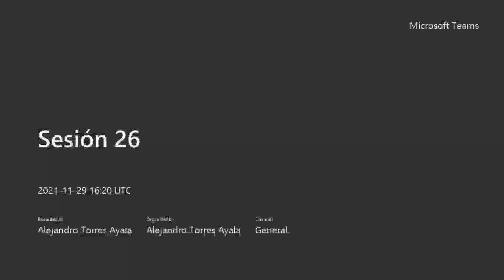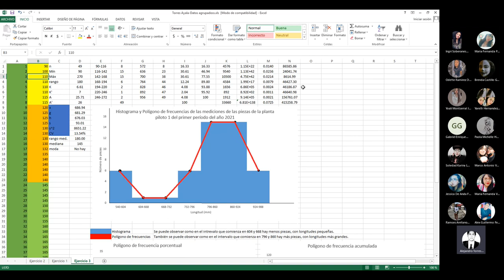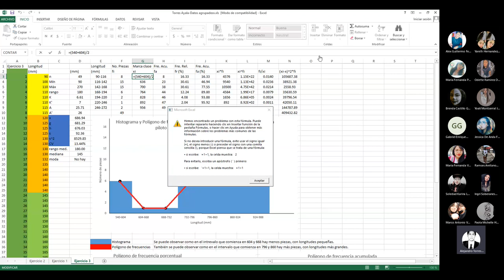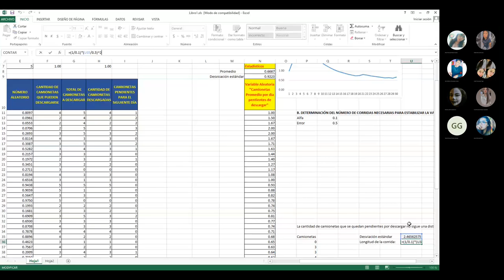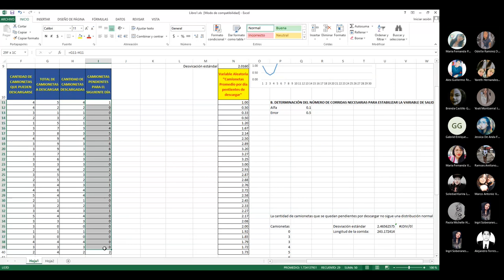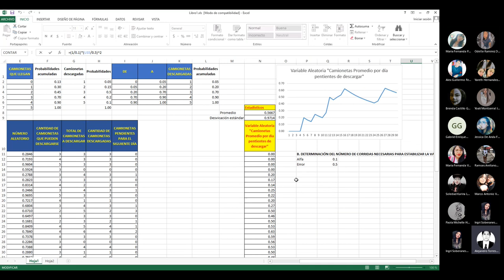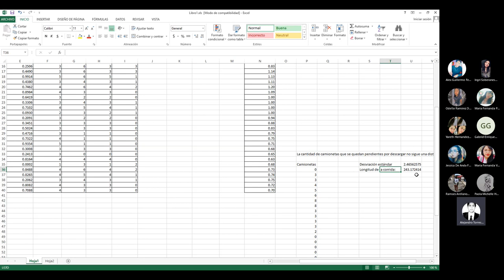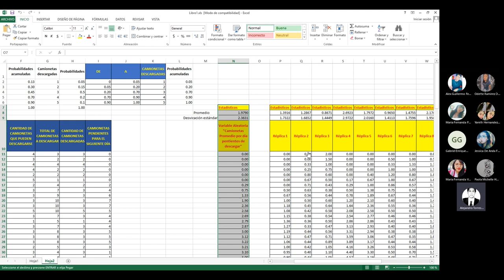Clase 26 de Simulación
Esta es la clase 26 de Simulación
Soy técnico en Máquinas-Herramientas egresado de la vocacional No.2 “Miguel Bernard Perales”, he tomado cursos de matemáticas en la ESFM que es la Escuela Superior de Física y Matemáticas del IPN que es el Instituto Politécnico Nacional, he impartido clases de matemáticas a nivel superior desde el año 2015 a la fecha en el Tecnológico Nacional de México Campus Tláhuac, impartiendo materias como Álgebra Lineal, Cálculo Diferencial, Métodos Numéricos, Cálculo Vectorial, Matemáticas Aplicadas a la Arquitectura, y diversas materias en las que se utilizan las matemáticas, también he impartido asesorías de matemáticas a nivel superior